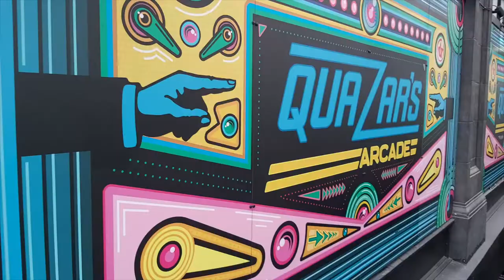It's Game Time with the Victoria Royals!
I head to Victoria and meet up with the Garrison to troop at the Victoria Royals game. I also meet up with Johnathan Behnke and discuss the challenges of being a handler.

Thank you to Johnathan, Jarrod Kinch, the Victoria Royals and Marty the Marmot for the photos!